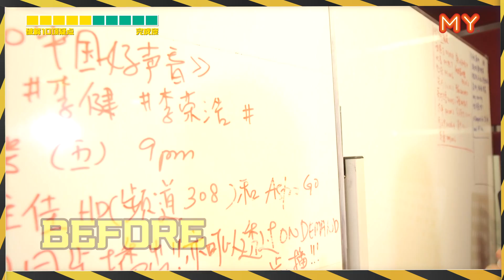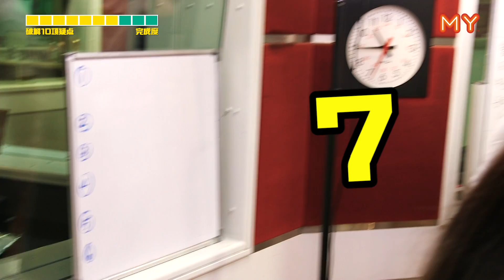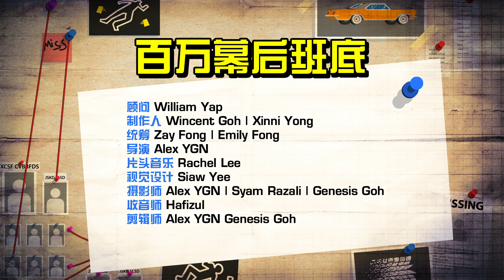《MY好玩大侦探》第三集！Clarence和KidInn大闹电台直播室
🔥 第3集回到我们自己的Studio！兄弟档Clarence和KidInn还差点毁坏Studio的昂贵器材！不要那么激动嘛

🎬《MY好玩大侦探》9月27日起，每逢星期日、二、四，10PM，机警播出！你还可以看节目赢奖金呢！详情：

🕵《 MY好玩大侦探》是由 Sekkisei Clear Wellness by KOSÉ 为你呈献。全新 Sekkisei CLEAR WELLNESS by Kose，环保系列护肤品，让自然植物精粹ITOWA缔造健康透明肌。sekkisei